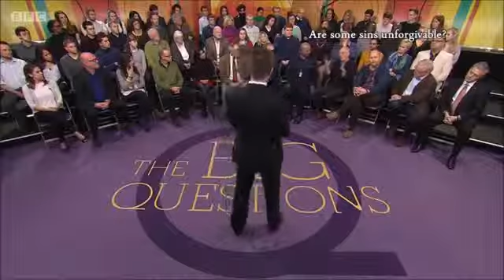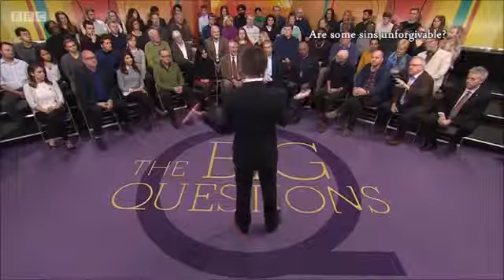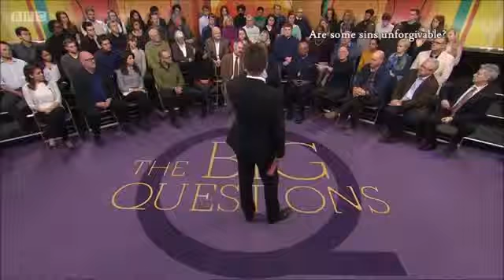Are some sins unforgiveable? (The Big Questions, 7/2/16)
Debate from Southampton.

Debate from Southampton.

Debate from Southampton.

Moral, ethical and religious debate from Northumbria University in Newcastle upon Tyne.